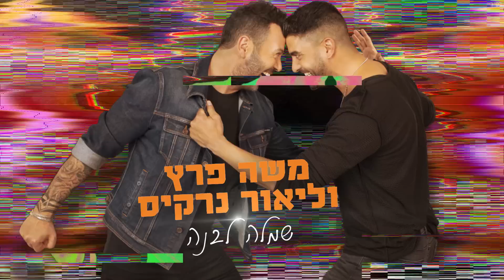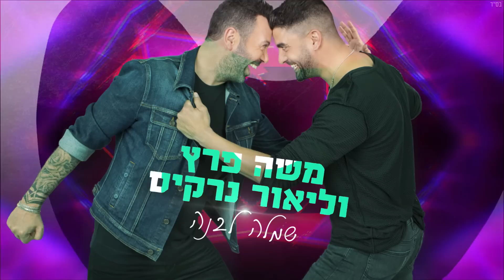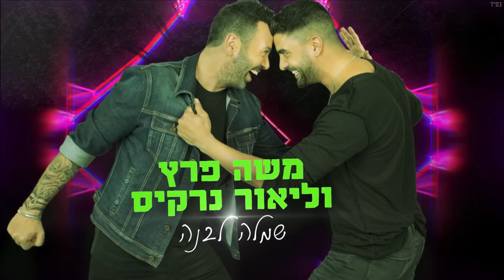משה פרץ וליאור נרקיס - שמלה לבנה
מילים ולחן: משה פרץ, ליאור נרקיס, אבי אוחיון, אופיר כהן ותמיר צור.

תראו ת'שמיים כחולים כמו עיניים
תרימו ידיים כי כייף לי בינתיים
וכמו השמש מלטפת אותי
את ממלאה אותי באדרנלין

והשמיים אלוהים איזה שמיים
והעיניים אומרות הכל בינתיים
וכמו האש את מחממת אותי
את ממלאה אותי באלפי צבעים

שמלה לבנה ויין אדום
טבעת זהב לבוש חליפה תגידי שלום
עיניים חלום קשה לי לנשום
בא לי איתך תגידי לי כן תגידי היום

ואת יפה לי עם סומק בלחיים
לבושה יפה רוקדת רק עם הידיים
אני חושב שכבר מצאתי ת'תשובה
הלב שלי כאן מתפוצץ מאהבה

בואי נרים עוד כוס של יין
נשתה עכשיו לחיים
והסוד יצא יותר יפה
תסתכלי לי בעיניים רוקד פה כולי מים
זה שגעון בתוך הלב

קרדיטים:
עיבוד והפקה מוזיקלית: תמיר צור.
תופים אקוסטיים: אשר פדי.
גיטרה בס: אבי יפרח.
גיטרות ובוזוקי: מור אוזן.
גיטרות נוספות: ירין צור.
סקסופון: ניצן עין הבר.
חצוצרה: עדי מאירי.
כלי הקשה ודרבוקה: חזי יעקב.
לופים,סמפולים וקלידים: תמיר צור.
קולות רקע: משה פרץ ,ליאור נרקיס ,אבי אוחיון ,תמיר צור ומור אוזן.
מיקס: תמיר צור.
מאסטרינג: ירדן שולץ
הוקלט ב – Musical Minds Studio  תמיר צור 2019

צילום תמונה: עדי אורני
איפור: קרן אדרי
סטיילינג: ישראל רחמני
אריזה גראפית: סטודיו דורון עדות
הפקת קליפ מונפש: Avoxvision
הפצה דיגיטלית וניו מדיה - הפי"ל
תודה ל- Idan Magrafta

ייצוג בלעדי ליאור נרקיס: ל. נרקיס הפקות בע"מ
ניהול אישי: יוסי גנגינה
להזמנת הופעות: ל. נרקיס הפקות בע"מ, 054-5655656
להזמנת הופעות לחברות וועדי עובדים: כספית ייצוג אומנים – 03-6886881

ניהול וייצוג בלעדי משה פרץ: אמנון זנדני זד.איי הפקות בע"מ
ניהול דיגיטל: ביבר גלובל
יחסי ציבור: זאביק דרור

כל הזכויות שמורות לזד איי הפקות בע״מ / ל.נרקיס הפקות בע״מ